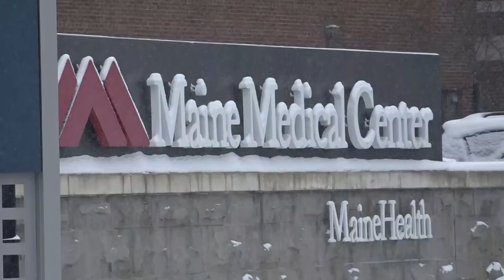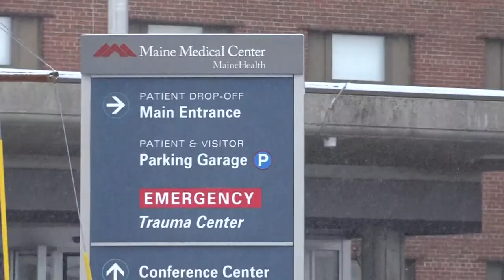State responds to MaineHealth controversy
State officials speak out today about MaineHealth offering the COVID-19 vaccine to all of its employees, including people who work at home or out of state.